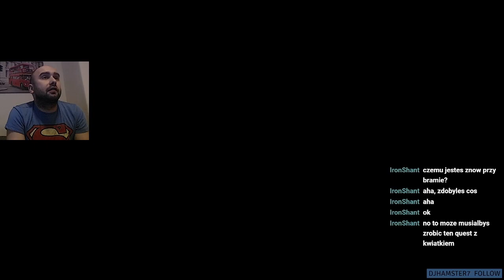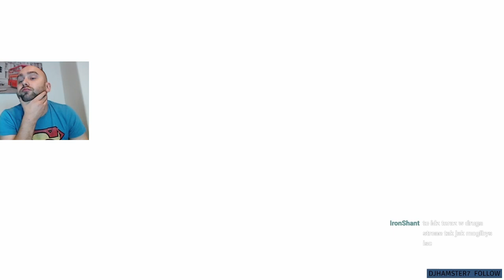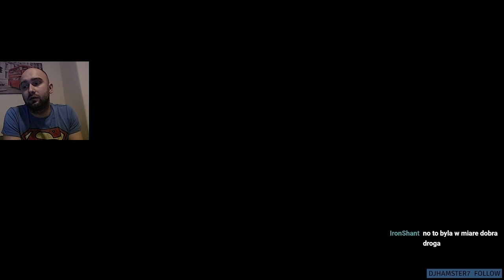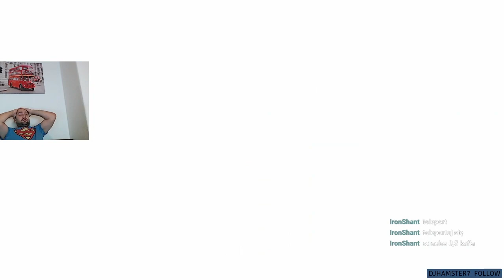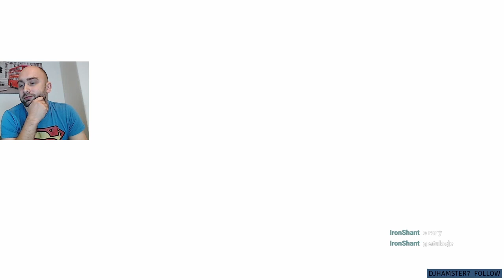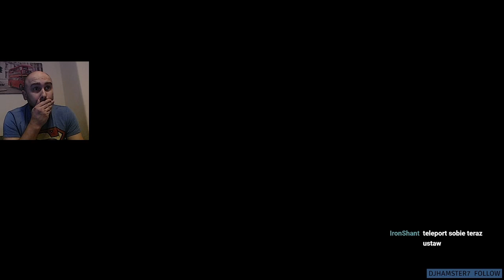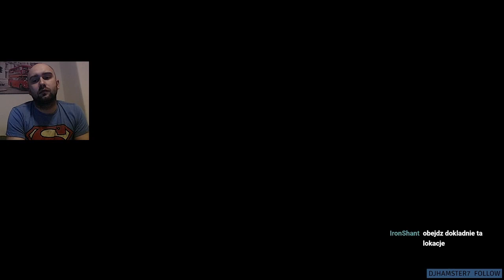Hollow Knight #10 - Colosseum, Kwiatek, Collector i Robaczki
Colosseum of Fools,
Misja Kwiatek,
Ukryty Boss Collector i zielone Robaczki

Swietny odcinek i masa sukcesow :)
Zapraszam do ogladania, a po wiecej odwiedz

Do zobaczenia :)